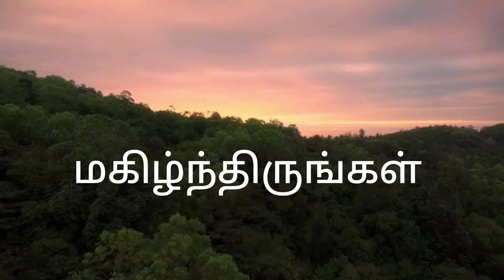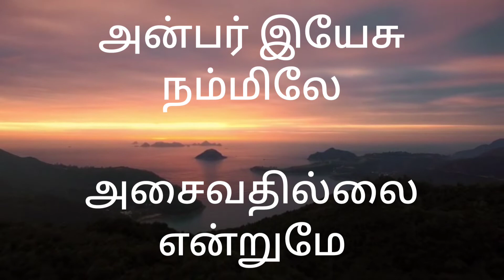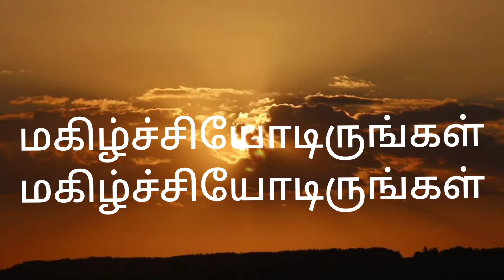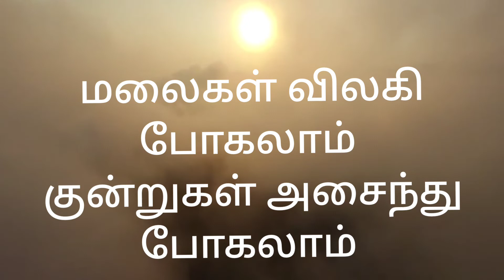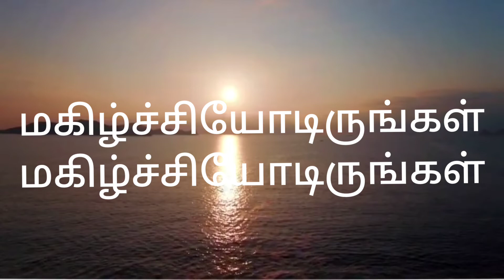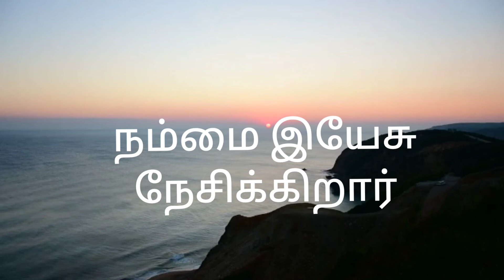மகிழ்ச்சியோடிருங்கள் மகிழ்ச்சியோடிருங்கள்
song by Thottavaram C.S.I  Church Choir on family Sunday morning service 23th October with our choir masters
Suresh Kumar
and
Ferushin Paul